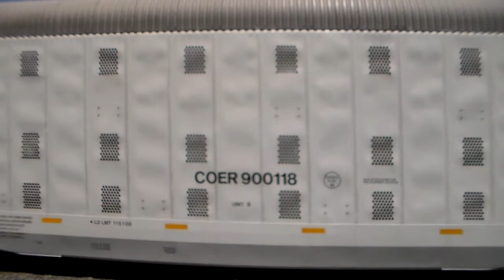Mixed freighter with NS 4165, 9508 up front & 4212, 9920 as rear DPUs